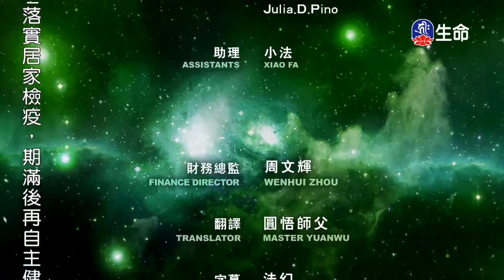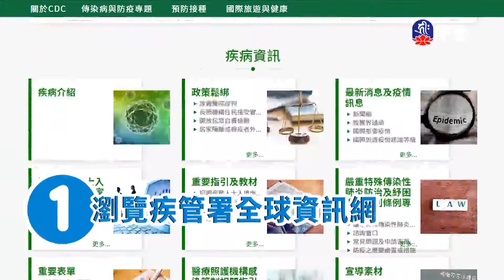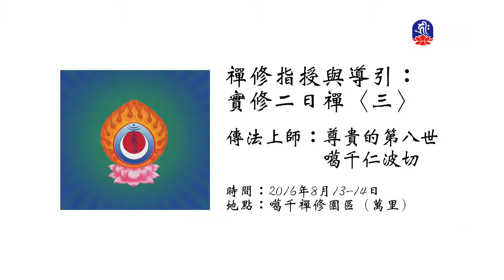修行大悲心-02_海濤法師弘法行(國台)_(lifetv_20210127_20：00)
海濤法師弘法行(國台)_修行大悲心-02。